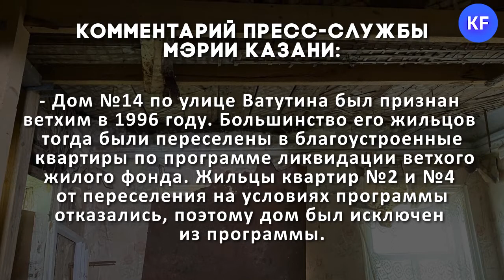Жильцы аварийного дома в Казани 4 года ждут расселения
Жители столетнего дома на улице Ватутина вот уже несколько лет вынуждены существовать в завалах. Они боятся, что бездействие исполкома может обернуться необратимыми последствиями.